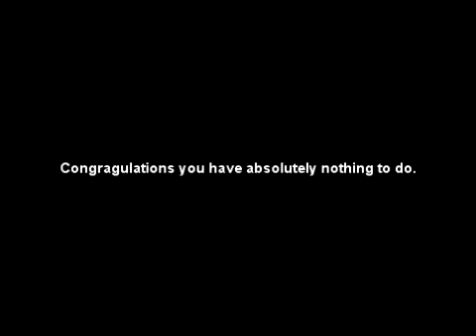Passive and Aggressive and Paranoid To Boot (The Angry Vlogist)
This is an original music video. Its categorized as comedy, therefore it's ok to laugh, it's encouraged.

From the producer of "Somebody Ripped Off My Marijuana Plant (Canabis Sativa)", "How to Tell Poison Mushrooms From Good Ones - Mushrooms and Shrooms" and "I Need A Theme".

Words: Marv
Lyrics: Marv
Editing:Marv Vegas Movie Studio Platinum 9.0
Camera: Sony DCR XR40

Lyrics:

Tonight my name is Mostly Marv Im here to serve as your guide,
Youve entered a place where the rent is low and hope has all but died.

The décor is eclectic and the vibe his hard to endure,
So chasten yourself and watch where you step and try to avoid the manure.

Im passive and aggressive and Im paranoid to boot,
I take offense at everything my goal is to impute.

Society the status quo institutions you hold so dear,
I have no respect for anything theres nothing that I fear.

I rap I rant I rage I seethe I shout I fume and I opine,
I really dont care what brought you here whatever the reason its fine.

This is the land of the disenchanted the realm of shattered dreams,
A place thats rife with scams and plots and money making schemes.

If you are one of the weak of heart or posses any self respect,
Turn around and get out of town before you think something your gonna  regret.

If your still sure you want to enter pass  through the door on the right,
Proceed down the hall to the crack in the wall and stand directly under the light.

Surrender you rights to the concierge tipping is strictly permitted,
We cannot accommodate the feeble minded space is severely limited.

Its not about what were saying here or the things that you realize,
Its all about the viewer count and how I monetize.

So I make outrageous statements and infer perverted themes,
I make Scatalogical  references and promises of porno dreams.

The bait is set the catch is huge the the traffic runs in schools,
Through our narrow streets and angry lanes and around our ships of tools.

To get their anger buttons pushed and view our product placement,
Gender age and zip code checked we send them upstairs to the basement.

I take offence at everything my goal is to impute,

Oh yes Frank Zappa Rules